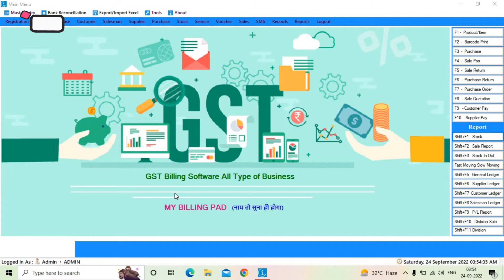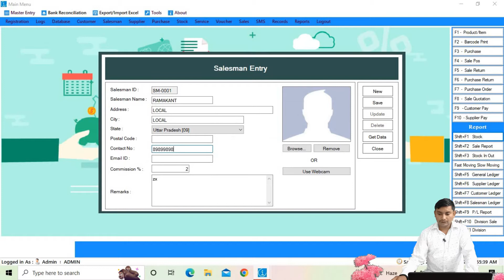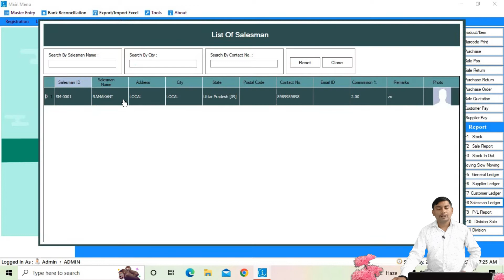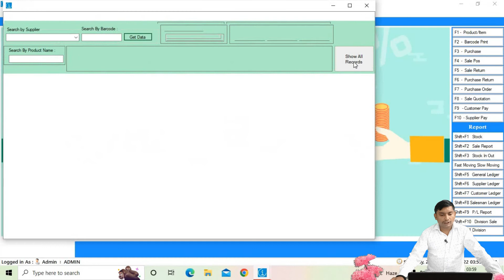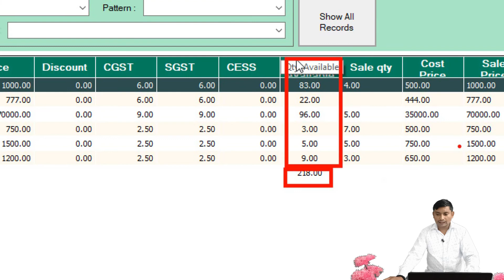Vastraalay kee dukan ka billing software | वस्त्रालय बिलिंग सॉफ्टवेयर – ph - 8707711570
About Vidio
अगर आप की वस्त्रालय की दुकान या कपड़ों की दुकान  हैं तो ये विडियो आप के लिए  है इस विडियो में हम देखने वाले हैं कि आपके अपने कपडे की दुकान को कितने आसान तरीके से मैनेज कर सकते है के जीएसटी बिलिंग सॉफ्टवेयर के जरिये आप बहुत आसान तारिके से अपने इन्मैवेंटरी को मैनेज कर सकते है | और आसानी से बिल बना सकते है
If you have a clothing store or a clothing store, then this video is for you. In this video we are going to see how easily you can manage your own clothing store, through GST billing software, in a very easy way. You can manage your inventory from
agar aap kee vastraalay kee dukaan ya kapado kee dukaan hain to ye vidiyo aap ke lie hai is vidio mein ham dekhane vaale hain ki aap apane kapade kee dukaan ko kitane aasaan tareeke se manage kar sakate hai ke
and can make bills easily

Youtube Search
Retail billing software
Vastraalay retail billing software,
Vastraalay billing software,
Vastraalay kee dukan ka billing software,
Vastraalay billing software,
Best Vastraalay billing software,
Garments software,
Garments billing software,
POS Garment billing software,
Kapde ke dukan ka billing software,
Kapde ka pos billing software,
Billing s,
Retail billing s,
वस्त्रालय बिलिंग सॉफ्टवेयर,
बिलिंग सॉफ्टवेयर,

My Billing Pad - POS Retail Billing Software